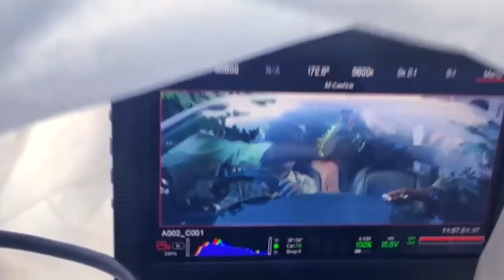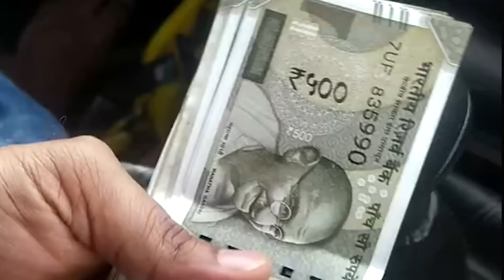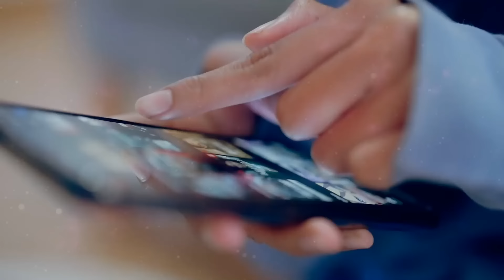Raj Tarun Viral Video || Lavanya Comments On Ariyana Glory Malvi Malhotra || సాక్షాలతో దొరికిపోయాడు